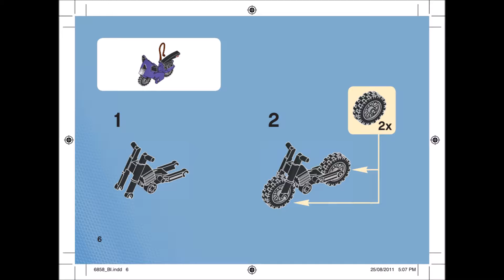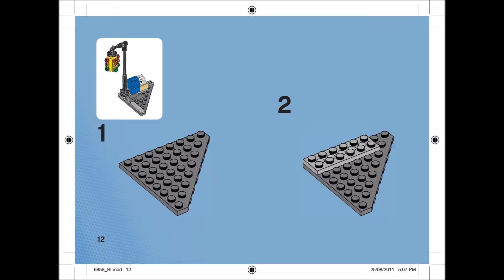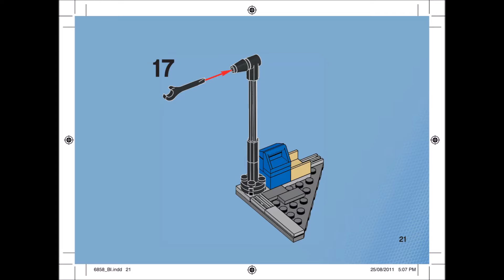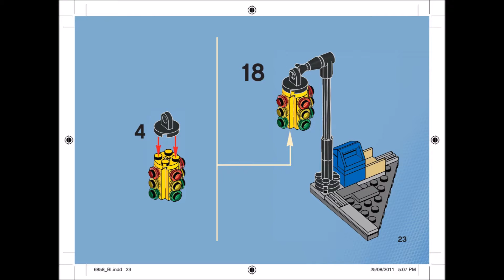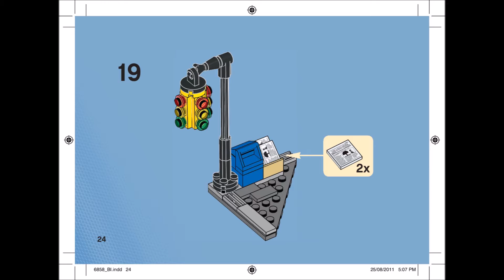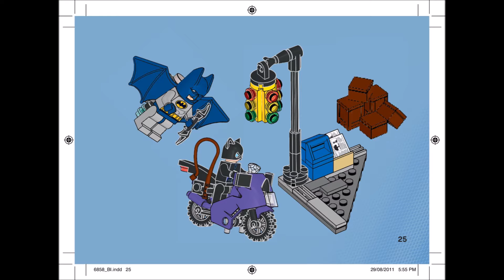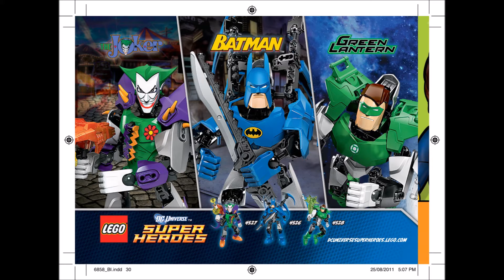LEGO Batman LEGO Super Heroes Catwoman Catcycle City Chase 6858 Instructions DIY Book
Product Description
On the back streets of Gotham City, Batman is trying to stop Catwoman escaping on her speedy motorbike with a large diamond. Help him topple the traffic light to cut short her getaway by hitting it with his fast flying Batarang. Includes 2 minifigures: Batman and Catwoman.